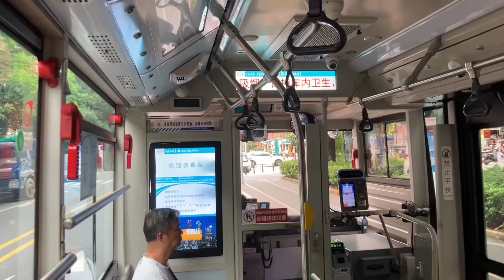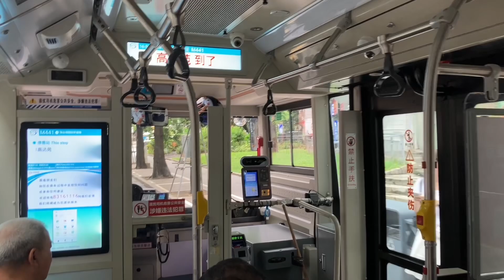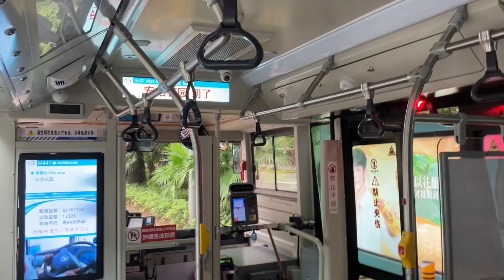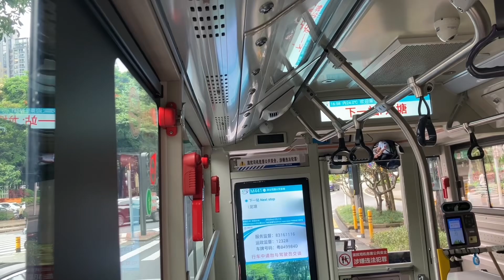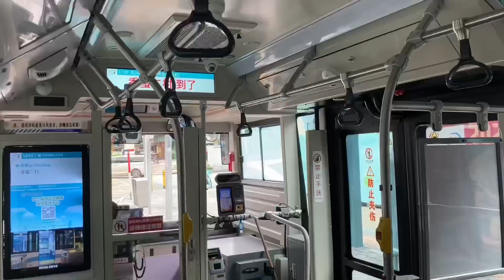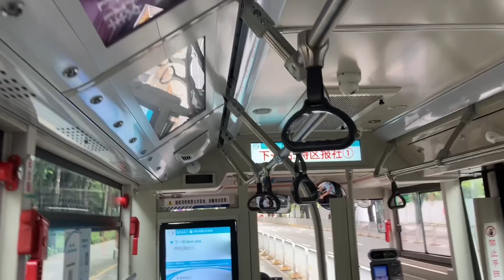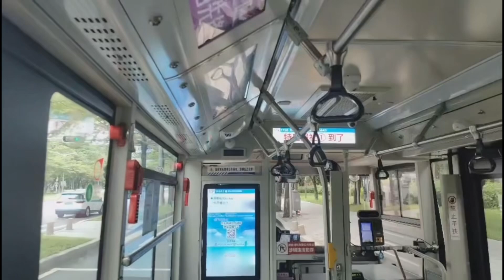深圳公交M441路， 全程40多分钟